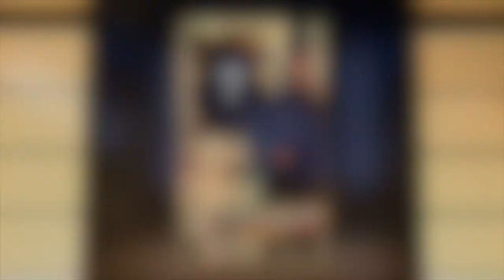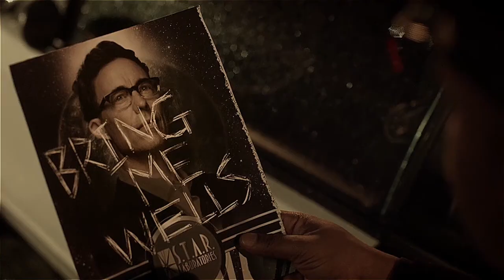The Flash - Wells vs. Zoom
I really love the fight between Zoom and Earth 2 Harry, so I decided to make a video. Hope you enjoy it :)

Song: Agnes Obel - Riverside